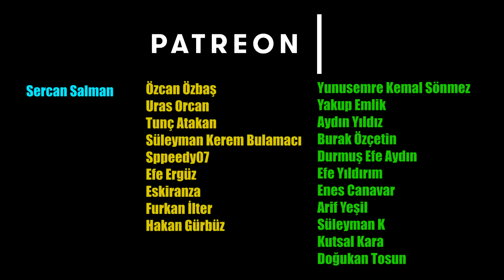World of Warships: Amerikan Destroyerleri - Benham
World of Warships'in en tehlikeli 2-3 gemisinden biri.